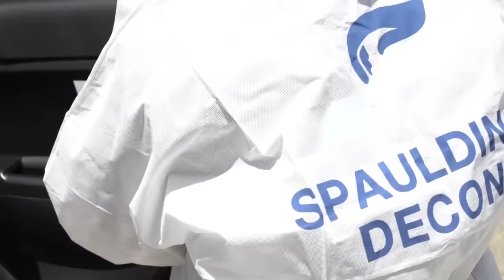S3 Episode 3: Suicide Saturation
Our Plano team takes on a very sad suicide job just before Christmas. Will they succumb to the sadness or find comfort in the hope they can provide.